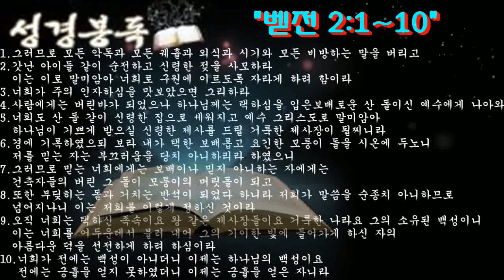권성현 목사의 설교 "신령한 집과 거룩한 제사상"(사역 문의/010-5410-1952/세계선교복지신문방송/열방전파교회/세신방송/2019년2월19일)